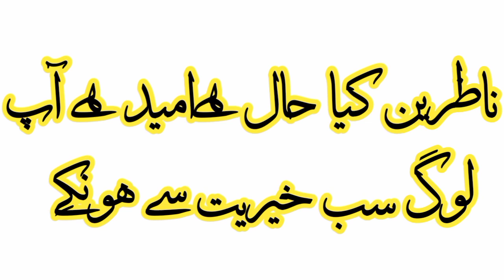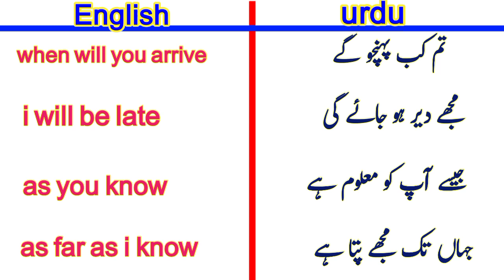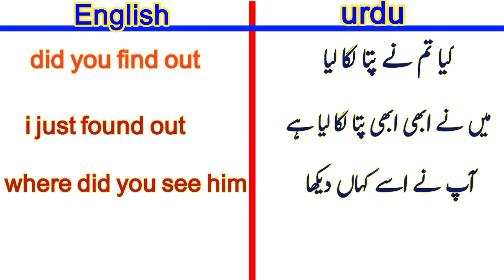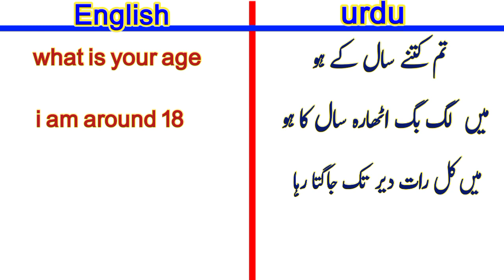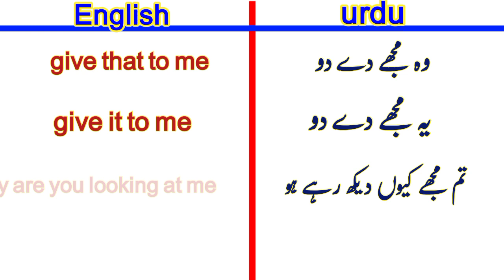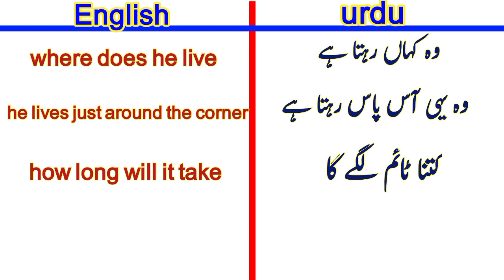english conversation 5|english full course||english speaking practice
learn english
english grammar course in urdu
learn english speaking
english to urdu grammar
learn urdu
how to learn urdu through english
daily use english sentences with urdu and hindi translation
urdu language
from urdu to english